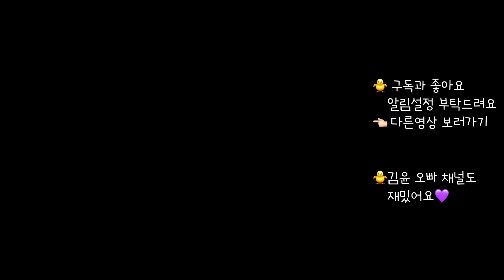(여자)아이들((G)I-DLE) - 'Nxde'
요즘 제가 아쥬 조와하는 노래 누드를 춰봤답니당 😆

💜소통 & 문의
Present : 서울 강남구 논현로 554 삼성빌딩 3층 playtown '찬이야모하니'

윤오빠 유튜브 :  @김윤 Yoon2K

❗️제가 아직 나이가 어리고, 유튜브도 처음이라..
엄마가 보시고, 불편한 댓글은 상처가 되기때문에 바로 삭제 하십니다.
따뜻한 응원의 댓글 많이 남겨주세요 💜

음악
노래 Nxde
아티스트 (G)I-DLE
앨범 I love
라이선스
Cube Entertainment(CUBE ENTERTAINMENT INC. 대행) 및 음악 권리 단체 1개